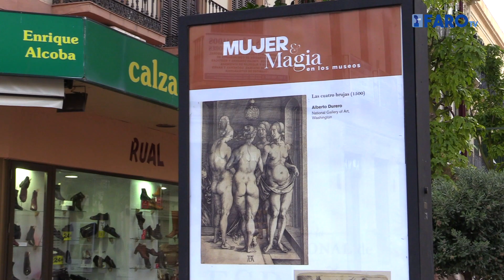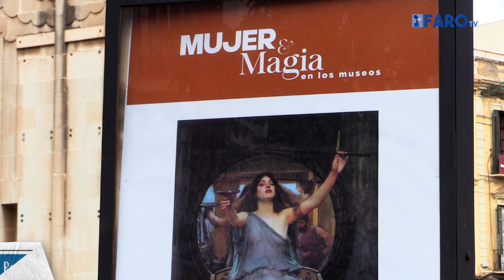La exposición ‘Mujeres y Magia’ llega al centro de Melilla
Durante 10 días estará abierta la exposición ‘Mujeres y Magia’ en el centro de Melilla. Este lunes por la tarde, la consejera de Cultura e Igualdad, Elena Fernández Treviño junto a Cristina Hernández, coordinadora del plan de Igualdad del Instituto Miguel Fernández, han inaugurado la muestra para lo cual se han dispuesto nueve mupis.